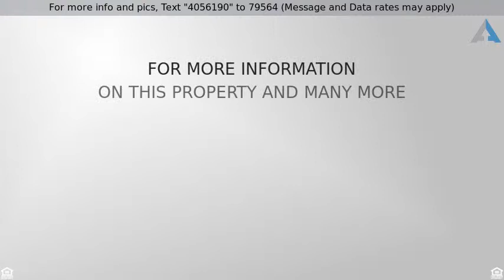Priced at $830,000 - 6213 N Placita Pajaro, Tucson, AZ 85718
Welcome to your new home!

Stunning two story, 5 bedroom home on cul-de-sac lot, bordering La Paloma Golf Course and nestled along the Catalina Foothills. This home is luxury at its finest with over 4000 square feet of living space and with breathtaking mountain views. Inside is immaculate, showing elegant finishes from wall to wall. You will love the soaring ceilings, slate flooring, plantation shutters, and more. Designed for entertaining the open kitchen presents ss appliances, granite countertops and an island with breakfast bar. Master retreat includes a balcony and spa inspired ensuite. The flagstone patio offers a firepit and expansive mountain views, a perfect spot to savor the Sonoran sunsets. All of this within minutes of shopping and dining. This is a home you must see to believe. Book your showing today.